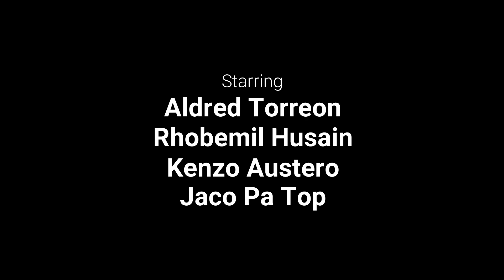TASE Samyang Moments | April 8, 2023